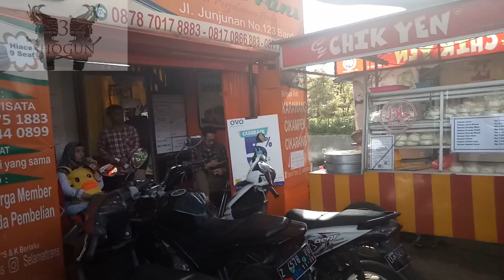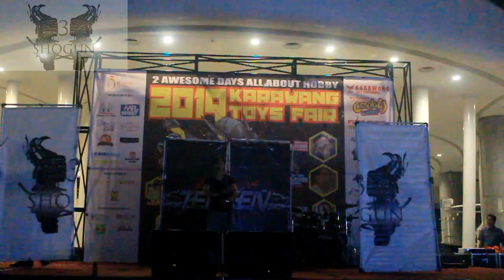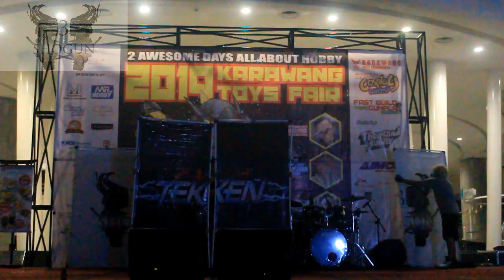[KTF Day 1] Persiapan dari Bandung ke Karawang 3 Shogun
kita berangkat dari Bandung bareng

Dhilah Aika

Emiru Kiou :
World cosplay : emiru kiou

Heero Yuy
Kamen Suki

Follow Silverkaze or SchatzKaze on :

Instragram ► silverkaze